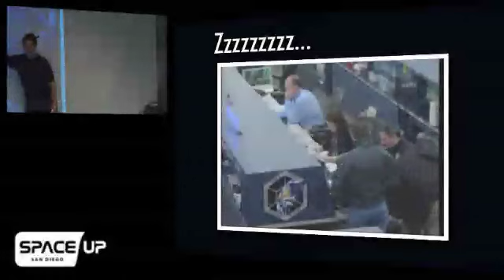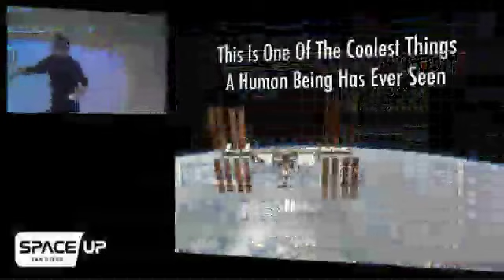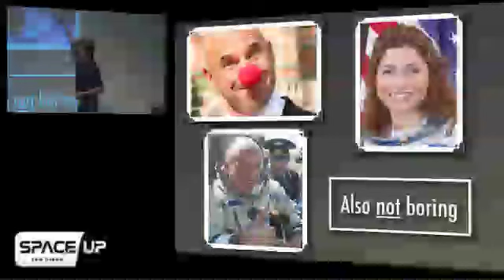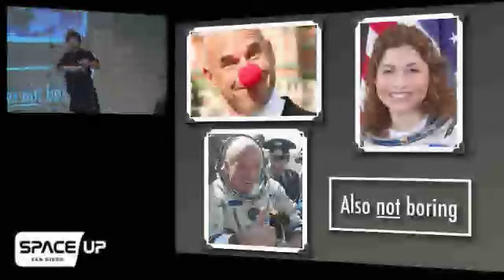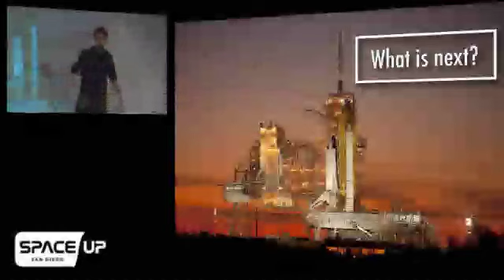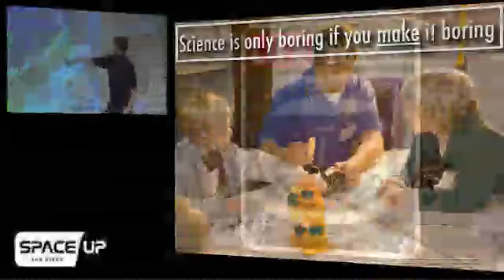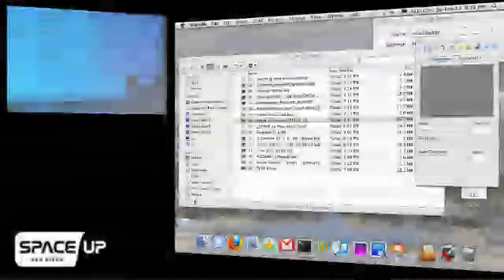SpaceUp Ignite Talk - Space is Boring